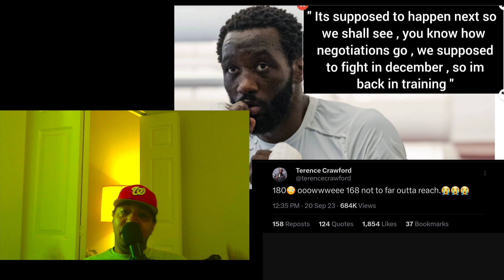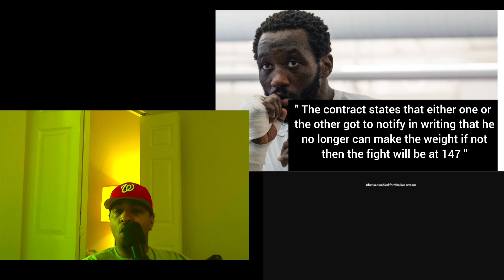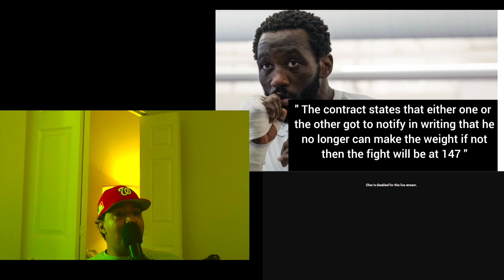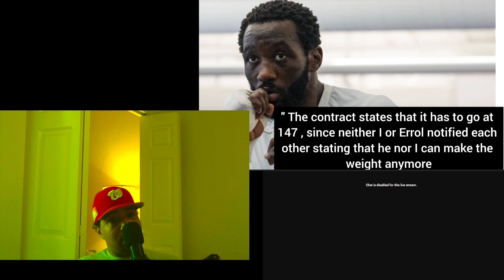Terence Crawford Releases New Details on the Spence Rematch ! Must Happen at 147 Unless......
Terence Crawford releases New information in the Errol Spence rematch in which is stipulated in the contract . Terence Crawford defeated Errol Spence by Tko and won the undisputed and lineal welterweight boxing championship . Mainman Mademan gives full details in this boxing video Reaction